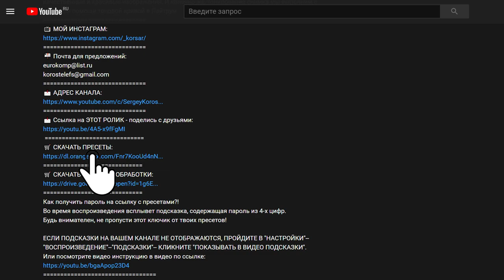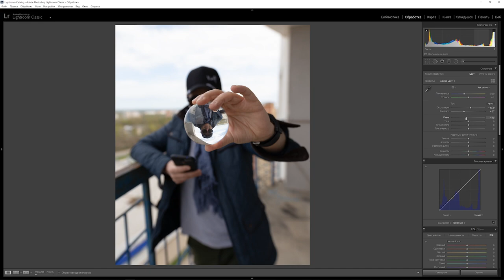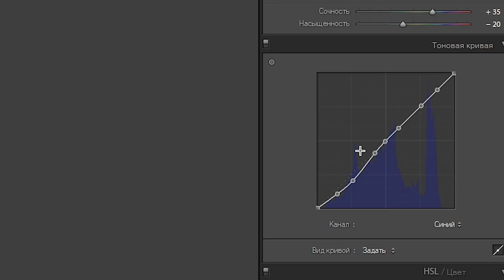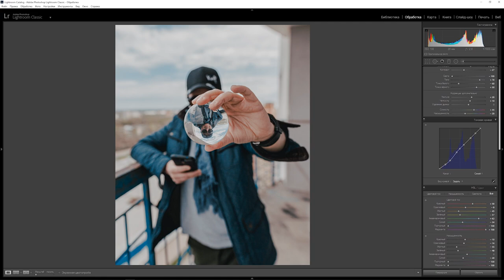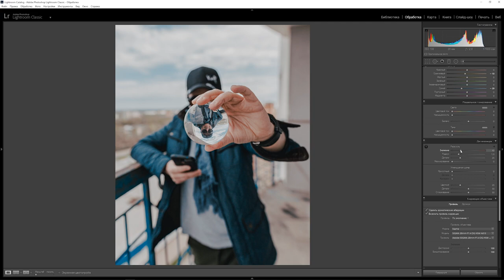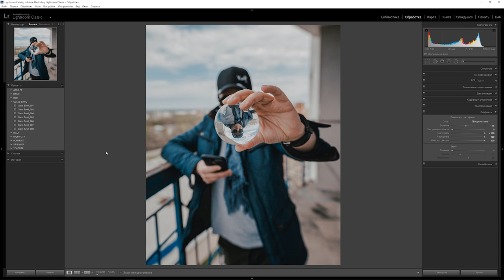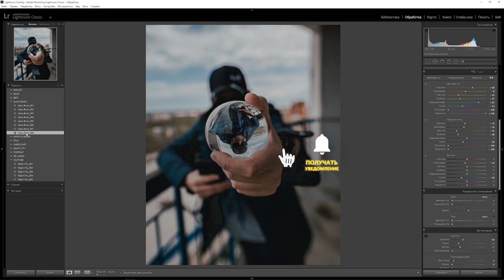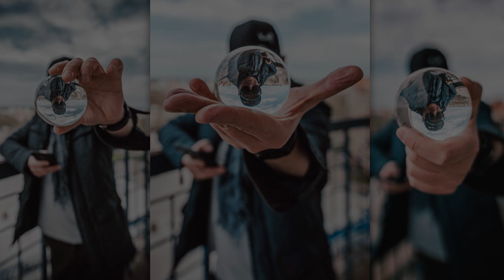Обработка фото в Lightroom / Портрет со стеклянным шаром в Лайтруме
В этом мы обработаем с вами фотографию со стеклянным шаром в Лайтрум. Легкая воздушная обработка со спокойным меланхоличным цветом и тонировкой кривыми! Пак из 8-ми пресетов ты сможешь скачать по ссылке под видео

Как получить пароль на ссылку с пресетами?!
Во время воспроизведения всплывет подсказка, содержащая пароль из 4-х цифр.
Будь внимателен, не пропусти этот ключик от твоих пресетов!

ЕСЛИ ПОДСКАЗКИ НА ВАШЕМ КАНАЛЕ НЕ ОТОБРАЖАЮТСЯ, ПРОЙДИТЕ В "НАСТРОЙКИ"--"ВОСПРОИЗВЕДЕНИЕ"--"ПОДСКАЗКИ"-- КЛИКНИТЕ "ПОКАЗЫВАТЬ В ВИДЕО ПОДСКАЗКИ".